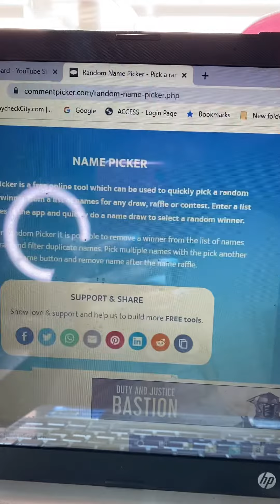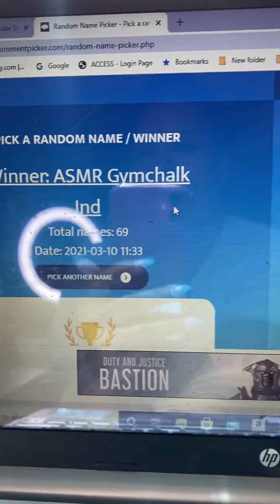Drum roll please in the winner is….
ASMR Gymchalk Indonesia 😁 CONGRATULATIONS 🎊🎉🍾